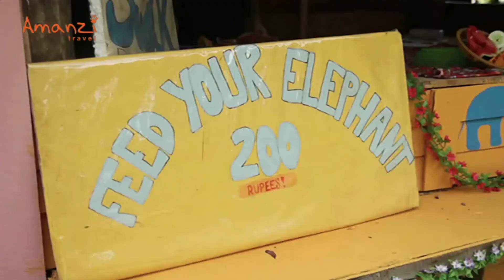Sri Lanka Elephant Care Programme with Amanzi Travel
A wonderful opportunity for every volunteer to care for their own special elephant, helping with its daily care, as well as any necessary medical treatment. Volunteers are able to create a special bond with their elephant, as well as teaching English to the local children, plus immersing themselves in the Sri Lankan way of life and culture.